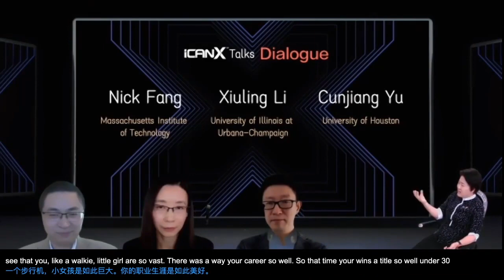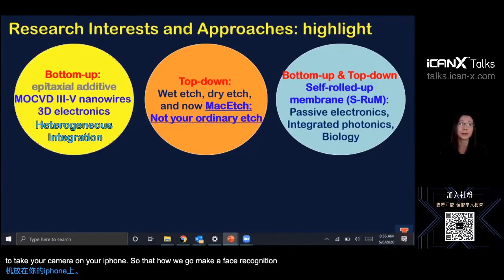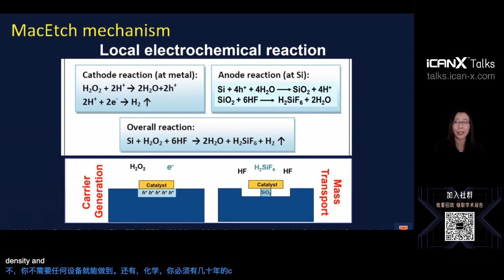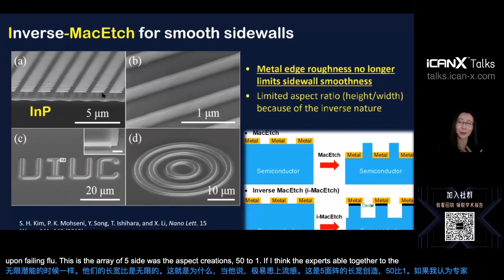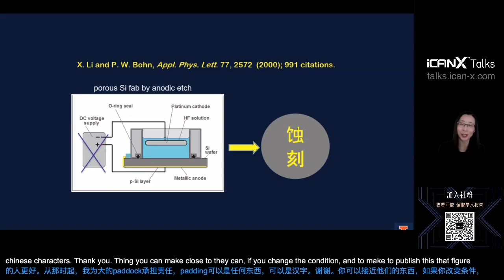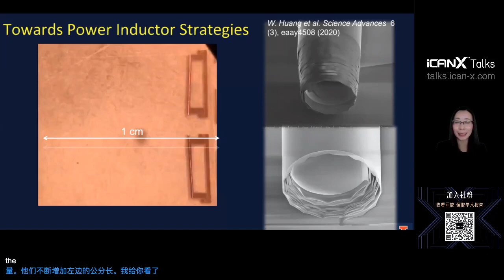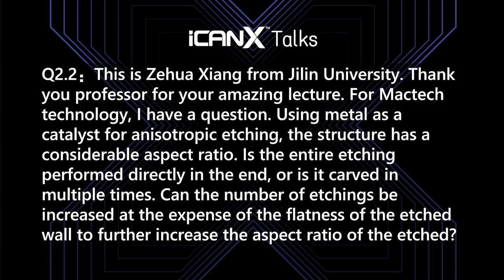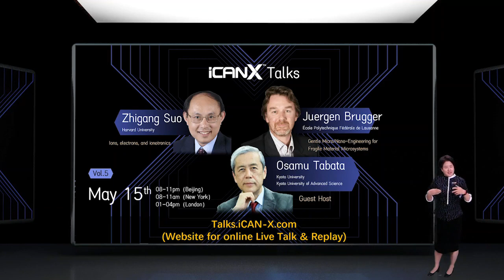iCANX-Talks | Li Xiuling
Organized by iCAN, iCANX Talks is a special high-tech series of the program hosting an online class, which invites 2-3 top scientists globally to talk about their latest achievements every Friday from 8 pm to 11 pm (Beijing time).

The first iCANX-Talks class was held on April 17, 2020. After each class, the iCANX-Talks committee collects teaching materials from the lecturer and puts together an academic report. This arrangement helps participants better understand the knowledge they absorbed from the class and helps PKU students stay in the habit of regular learning despite the circumstances imposed by COVID-19.

This episode, titled “Transforming electronics, photonics, and biomedical research by nanofabrication” is taught by Li Xiuling, Donald Biggar Willett Professor in Engineering at the University of Illinois.

WeChat: PKU_Eng